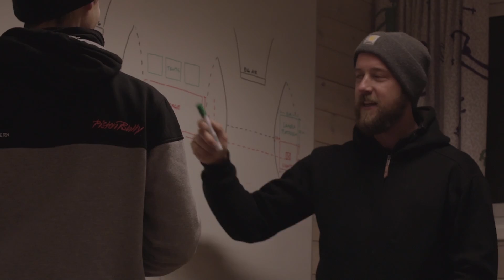PistenBully x Schneestern | X-Games Norway | 2017